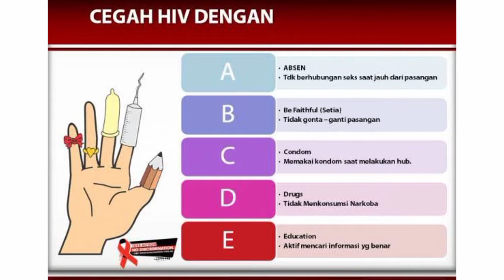Kenali Tanda Gejala dan Penanganan HIV Pada Remaja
Hai guys...
video ini sebenarnya dibuat untuk menyelesaikan tugas Kespro yang disuruh Dosen aku😂

Jadi ku pikir di upload aja deh di YT Channelku biar kalian dapat informasi/manfaatnya juga🌻